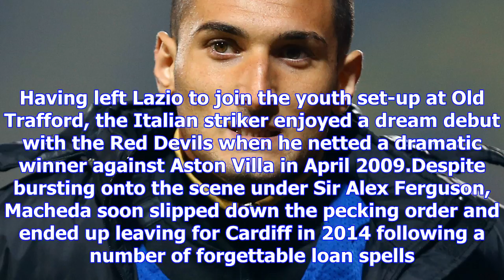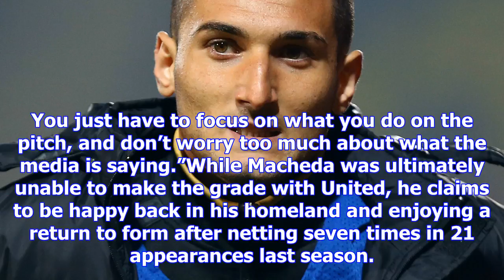Forgotten man macheda admits to man utd regret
Federico Macheda admits that not working hard enough during his time at Manchester United remains th...